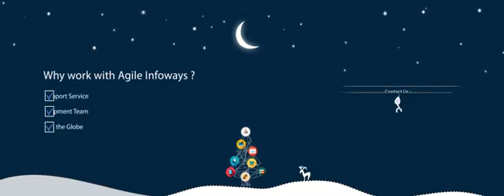WHEN YOU HIRE US You Hire Quality and Excellence - AGILE Infoways Pvt. Ltd.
Agile Infoways emerges in the year 2006 and become the most demandable web and App Development Company. We are ISO CERTIFIED Company having the global presence at India, USA [ Georgia, Florida ] We are providing our services in 20+ countries.

Web Development : AngularJs, Node Js, Mean, Python, PHP, Asp.net, Open Source, Wordpress, and Magento etc..

UI-UX Design: We hold top rankings globally in UI-UX designing.

Kindly check our work profile for the URLs:"

Infrastructure:-

Agile Infoways has been accredited ISO 9001:2008 Certification. 300+ developer seating capacity, 15,000 Sq. feet office space, 35 Mbps dedicated leased line for the Internet and 10 Mbps broadband connectivity, Dedicated Test Environment for Independent Validation and Verification, Enterprise level Firewall Implemented, Dedicated Training Academy for technical and corporate training, Physical Access controls (Biometric) at each department.

We would like to schedule a conference call to discuss further on this.